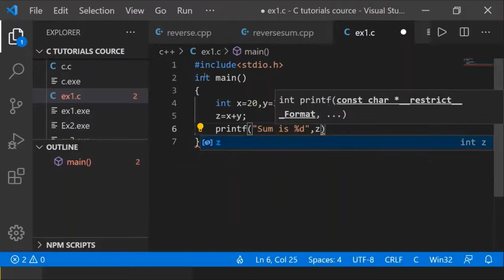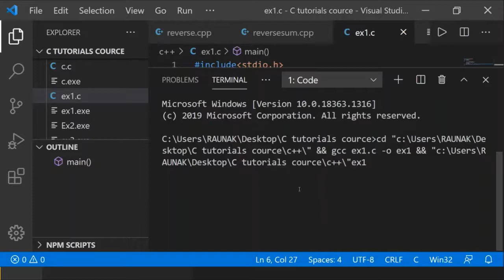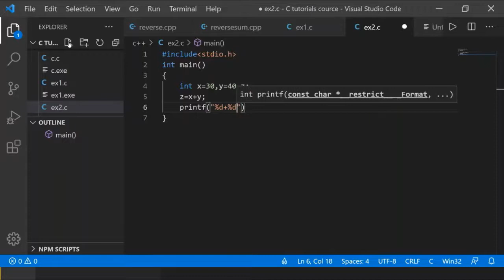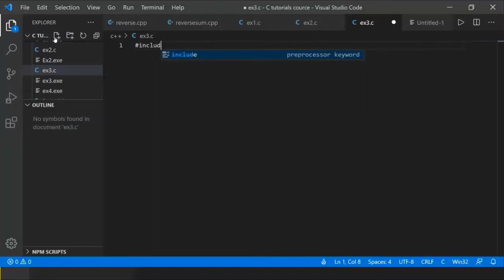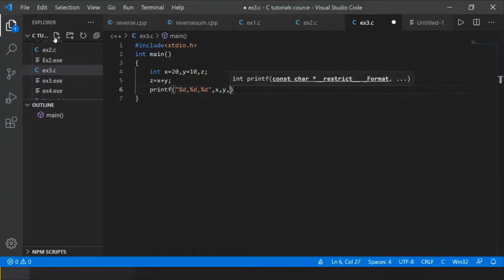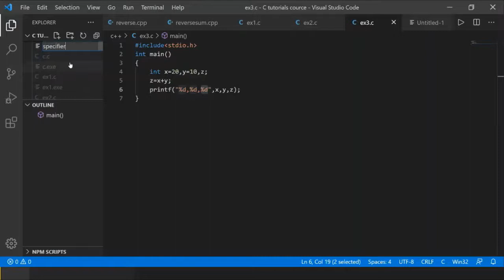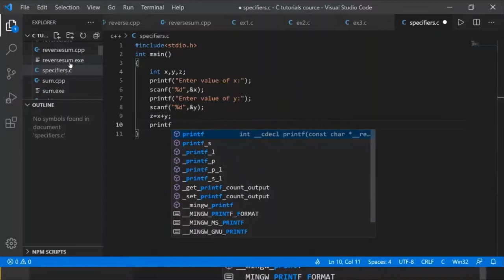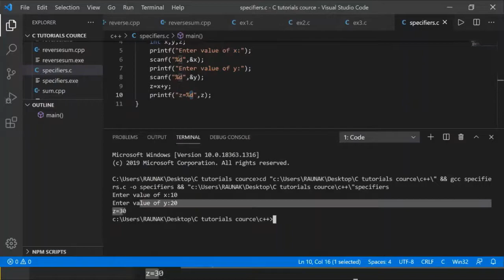C Programming tutorial for beginners Part 5| Format Specifier | Format specifier with example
c programming with notes,
c programming with saurabh shukla,
c programming xcode,
c programming x y,
c programming xnor,
c programming x y coordinates,
xor in c programming,
c tec xfp programming software,
c programming xcode tutorial,
xcode c programming,
c programming yashwant kanetkar,
c programming youtube channel,
c programming yuvaraj madha,
c programming yes or no,
c programming youtube,
engineering c programming 1st year,
c programming previous year gate questions,
yashwant kanetkar c programming videos,
y=mx+c linear programming,
c programming zeenat hasan,
c programming zero to hero,
c programming zoho questions,
c programming zu,
c programming zero array,
zulkarnine mahmud c programming,
zeenat hasan c programming lecture 1,
zeenat hasan c programming lecture 5,
c programming a to z,
c programming 0b,
c programming 0 1 true false,
ax2+bx+c=0 c programming,
c programming return 0,
c programming 1st sem,
c programming 1st chapter,
c programming 1st year,
c programming 15 hours,
c programming 101,
c programming 1st class,
c programming 1d array,
c programming 100 questions,
exit(1) c programming,
c programming bsc 1 year,
c programming chapter 1,
c programming in 1 hour,
c programming tutorial 1,
c programming part 1,
c programming lecture 1,
c programming 2nd semester,
c programming 2d array,
c programming 2021,
c programming 2020,
c programming 2 dimensional array,
c programming 2019,
c programming 2nd edition,
c programming 2d array examples,
bca sem 2 c programming,
2's complement in c programming,
c programming tutorial 2,
c programming in 2 hours,
c programming part 2,
c programming chapter 2,
c programming engineering sem 2,
c programming 32 keywords,
c programming 3d,
c programming 3d graphics,
c programming 3 dimensional array,
c programming 35233,
c programming 3d array,
c programming 3rd semester,
c programming bsc 3rd year,
sublime text 3 c programming,
nptel week 3 c programming,
c programming average of 3 numbers,
c programming in 3 hours,
c programming tutorial 3,
3*3 matrix in c programming,
c programming part 3,
c programming chapter 3,
c programming 4 hours,
education 4u c programming,
array in c programming education 4u,
functions in c programming education 4u,
raspberry pi 4 c programming,
c programming tutorial 4,
c programming tutorial - 49,
c programming tutorial - 43,
nptel week 4 c programming,
c programming in 4 hours,
c programming chapter 4,
c programming lecture 4,
ict chapter 5 c programming,
c programming tutorial - 52,
c programming tutorial - 55,
c programming in 5 minutes,
programming in c 5th semester,
c programming in 5 hours,
c programming tutorial - 51,
c programming tutorial - 50,
nptel week 5 c programming,
c programming chapter 5,
c programming 6 hours,
c programming tutorial 6,
c programming tutorial 69,
commodore 64 c programming,
c programming tutorial - 67,
c programming tutorial 60,
c programming in 6 hours,
c programming tutorial 71,
c programming tutorial 7,
c programming 8051,
c programming 8 bit integer,
8051 keil c programming,
8051 embedded c programming tutorial,
c programming in 8051 microcontroller,
8051 c programming tutorial,